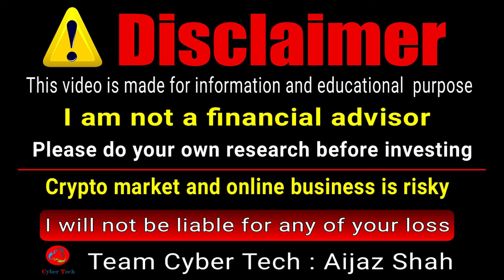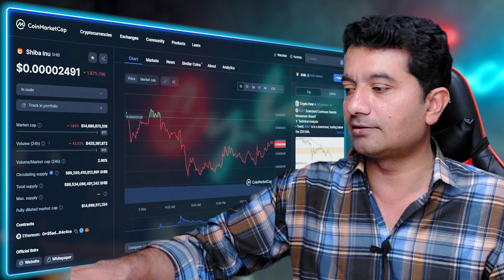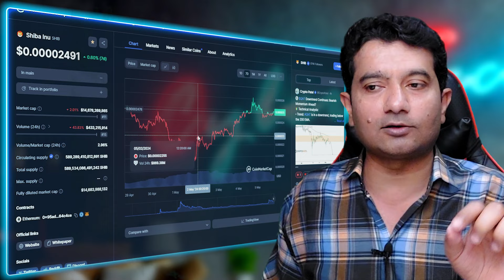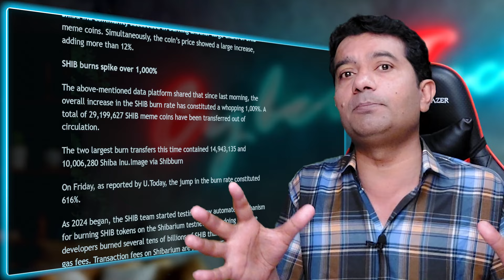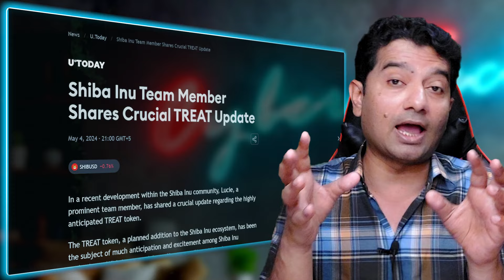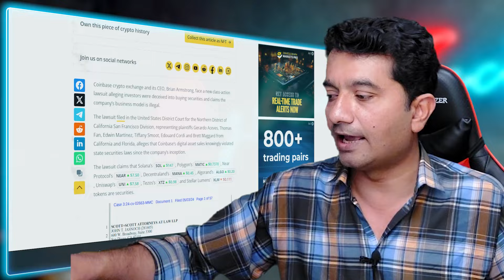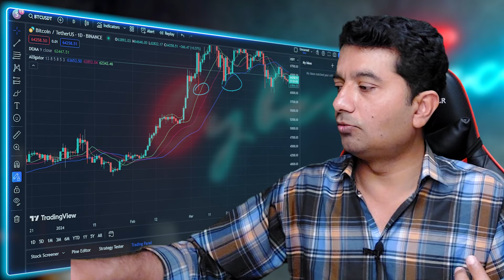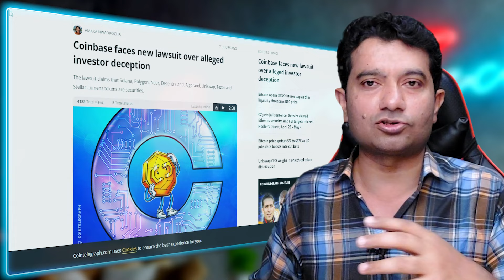Shiba Inu Coin Price Big Predictions || Shiba Inu + Bitcoin Analysis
Join Binance to Earn $1000

Top Exchanges
Bitget:
OKx.
Faucetpay.